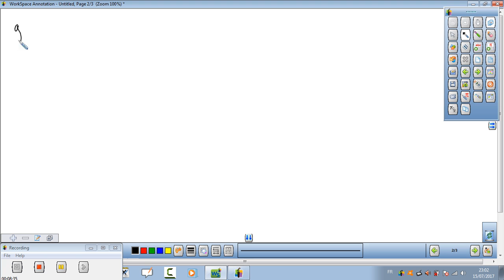Les développements limités 07 en DARIJA MAROCAIN